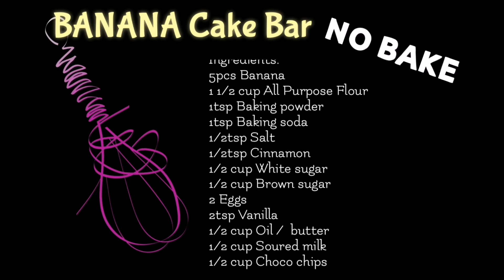Banana Cake Bar || NO BAKE